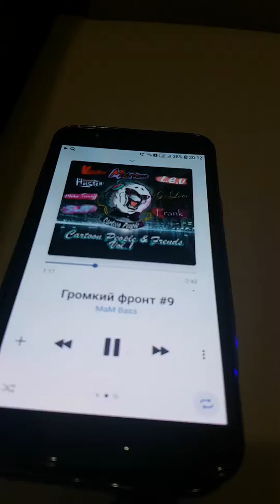Тест усилка AZ13 Prof 4.200